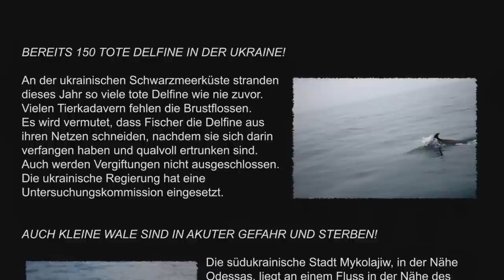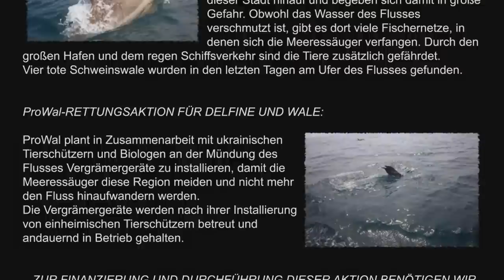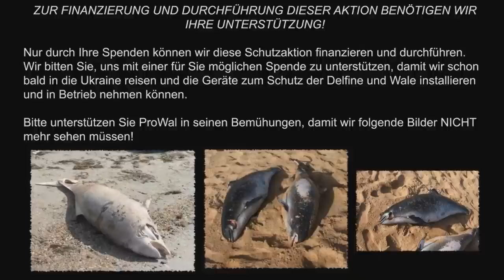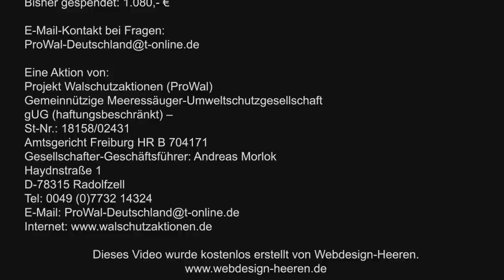Schon 150 tote Delfine in der Ukraine, es ist Zeit zu handeln!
An der ukrainischen Schwarzmeerküste stranden dieses Jahr so viele tote Delfine wie nie zuvor. Vielen Tierkadavern fehlen die Brustflossen.
ProWal bittet um Ihre Mithilfe, denn das sind wir unseren Meeresbewohnern schuldig.